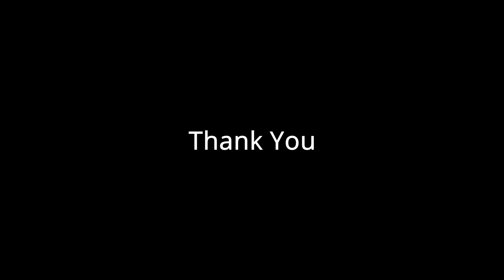Visiting Temple's in Managlore